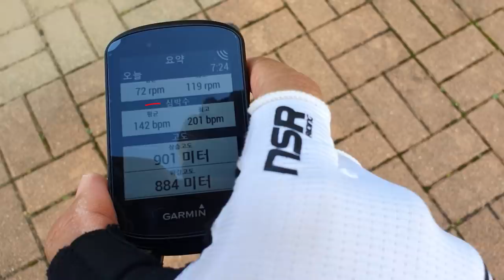밥도둑 끝판왕 간장게장 ! 짤때마다 살이 계속 흘러넘쳐요ㅠㅠ 밥두목 등장! | Huge ganjang-gejang Eating show MUKBANG ASMR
델디아씨푸드로 부터 꽃게만 무료로 제공받았었는데 게 상태가 좋아서 직접 사먹어보기도 했는데 좋네요! 큰 꽃게 드시고 싶으신 분들은 한번 주문해보세요! 추천합니다!